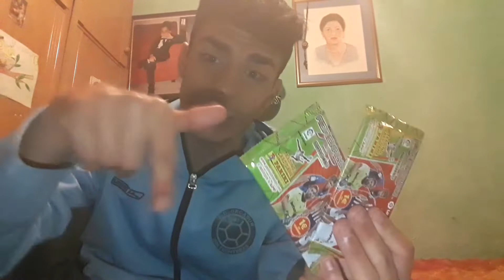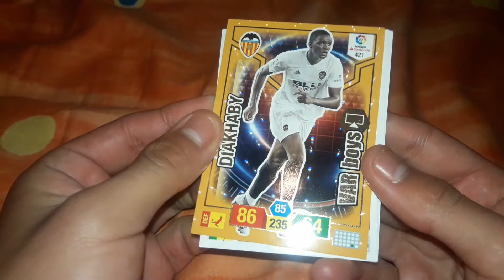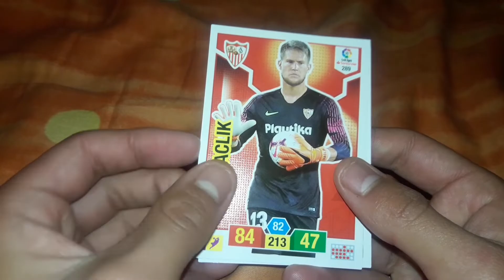¡PROMOCION DE CANALES #1!!! + APERTURA DE 2.SOBRES ADRENALYN 2018-2019!!